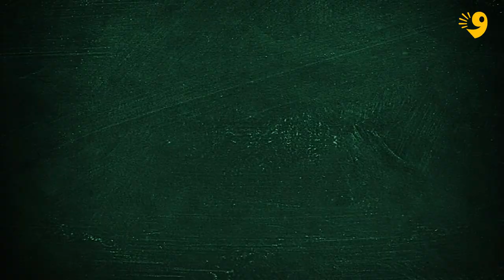المخزن 3 | فؤاد القريتلي | 7 صدقة جارية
الموسم الثالث - الحلقة السابعة

الفنان الليبي فؤاد القريتلي يعلق على الأحداث السياسية